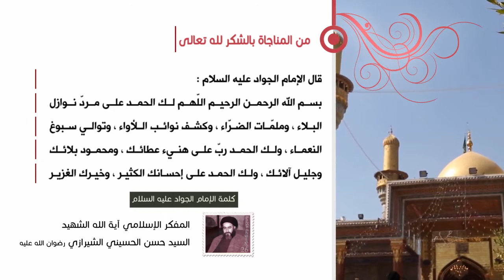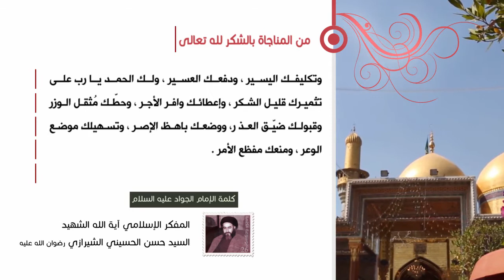كلمة الإمام الجواد عليه السلام - من المناجاة بالشكر لله تعالى - آية الله الشهيد السيد حسن الشيرازي